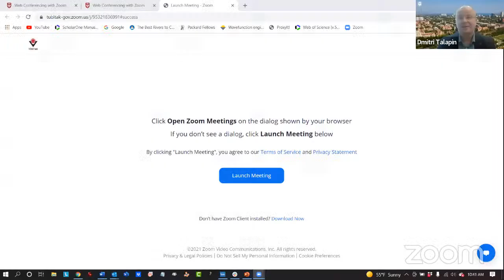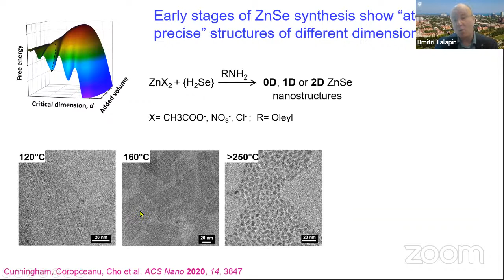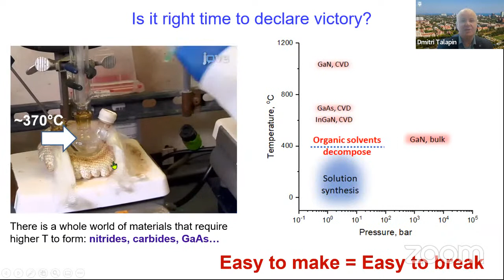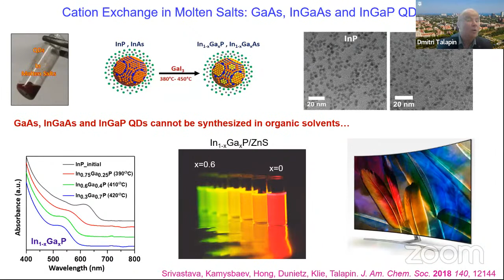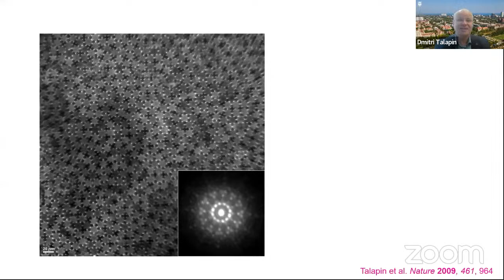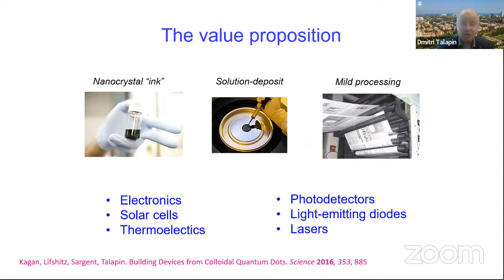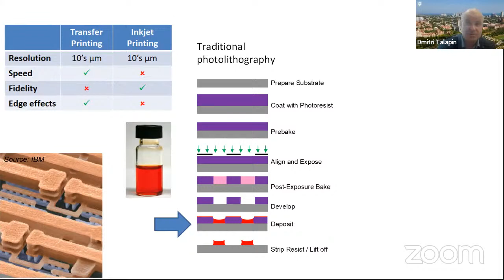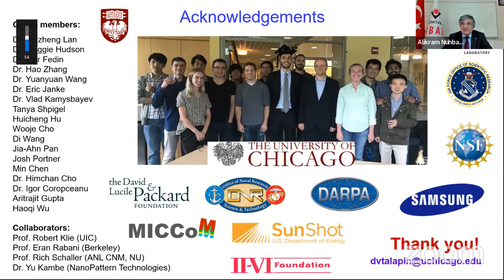A Modular Approach to Materials Design | Dmitri V. Talapin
TÜBİTAK TBAE Chemical Sciences Seminar Series

A Modular Approach to Materials Design

Speaker: Dmitri V. Talapin (University of Chicago, USA)

ABSTRACT: Inorganic nanomaterials enabled impressive developments, both in the fundamental understanding of nucleation, growth and surface chemistry of inorganic solids, and in our ability to make functional materials for real-world applications. Nanocrystals and nanocrystal assemblies offer a versatile platform for designing two- and three-dimensional solids with tailored electronic, optical, magnetic, and catalytic properties. Unlike atomic and molecular crystals where atoms, lattice geometry, and interatomic distances are fixed entities, the arrays of nanocrystals represent solids made of “designer atoms” with continuously tunable properties. I will discuss our recent developments in synthesis of inorganic nanostructures, from new semiconductor quantum dots to two-dimensional transition metal carbides, also known as MXenes. We are developing chemical approaches to electronically couple individual nanostructures into extended materials. These “modular” materials are explored as active components for electronic, light-emitting, thermoelectric and photovoltaic devices.